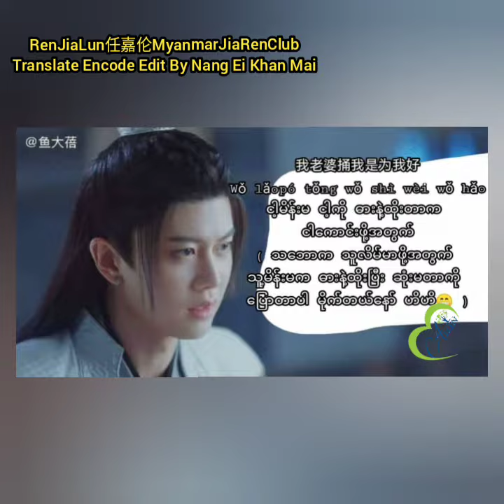"အိမ်ထောင်ဦးစီးတို့စကားစမြည်ပြောဆိုခြင်း"အပိုင်း ၄ဘယ်သူက ဘယ်လို KOနိုင်မလဲဆိုတယ ကြည့်ကြရအောင်